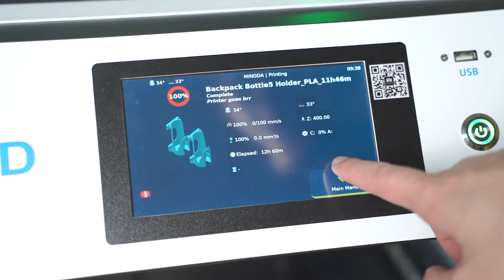Double the Efficiency: IDEX MD-400D's Copy Mode Propels Printing Speeds to the Next Level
🌟MINGDA MD-400D 3D printer reached new heights in productivity. With the innovative IDEX system and Copy Mode, you can now double your printing efficiency and cut down on production time. This is a game-changer for anyone looking to maximize output without compromising on quality.
🚀 Faster Printing: IDEX Copy Mode lets you print two identical objects simultaneously, slashing your print times in half!
🎥 See MD-400D take on high-speed printing in Action